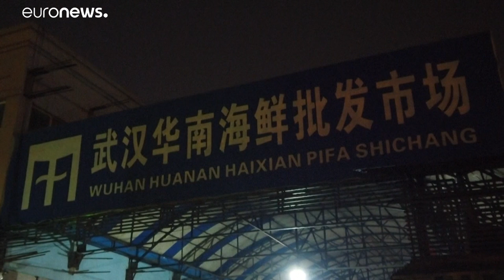Nuovo coronavirus: la Cina ammette centinaia di contagi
I contagiati sarebbero 200, i morti tre. Il virus si presenta come normale influenza ma può portare anche gravi polmoniti. Allerta negli aeroporti asiatici…